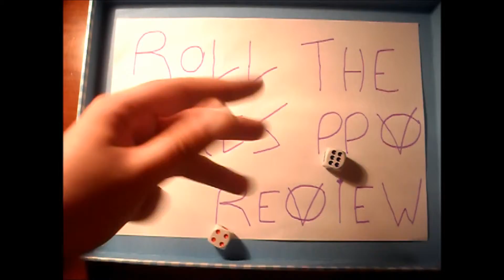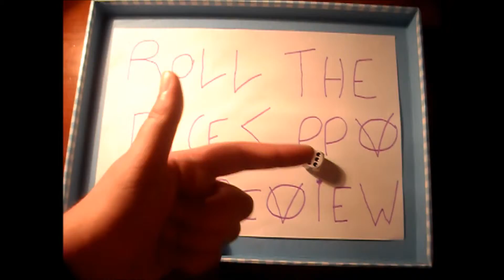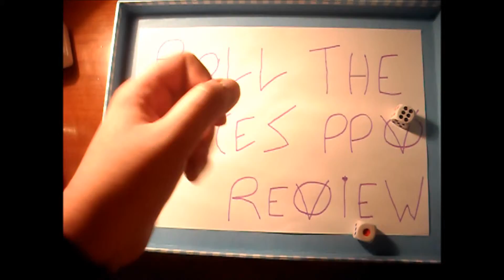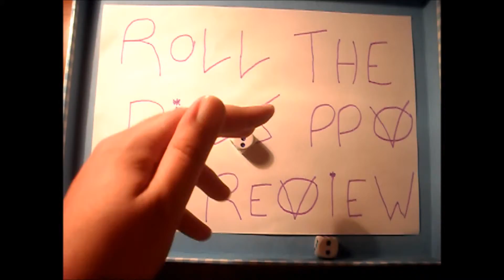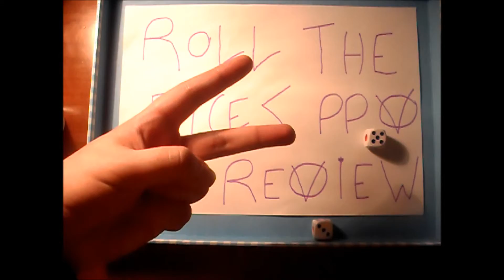WrestlingShuffler Game#21 - Roll the Dices WWE Payback Review!!! + DIRT SHEET MANIA SHOUTOUT!!!!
My Rolling of the Dices WWE Payback Review. Where i say what i thought was Overplayed, Well done, What i personally liked and hated it...I believe i did some serious botches and pointed out some wrong facts about Payback and for that i deeply apologize...But heeey its a bit hard to remember all of the stuff that happened. However, if you like these kind of video games of mine than it would be awesome if ya share your thoughts or "Dices" in the comments, in a video game type of response, share this video and channel, "Join the Club" ya know make my channel a lil more well known if you feel its worth your time ;)